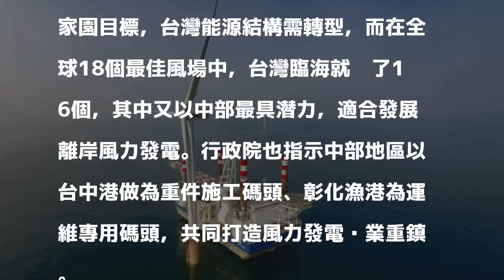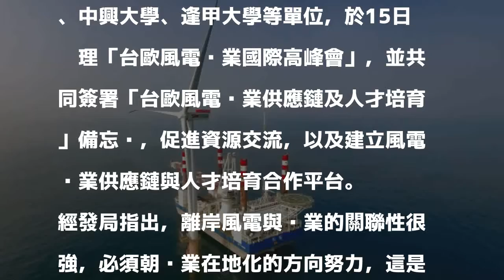打造風力發電重鎮 中市府將辦風電產業國際高峰會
〔記者張菁雅／台中報導〕中台灣海域風場良好，具備離岸風力發電條件，為打造中部成為台灣最大的風力發電產業重鎮，台中市政府與歐洲在台商務協會、台灣港務公司等單位將於15日舉行「台歐風電產業國際高峰會」，簽署合作備忘錄，並廣邀產、官、學、研代表與會，討論風電產業發展及人才培育等議題。

發表評論評論如下。